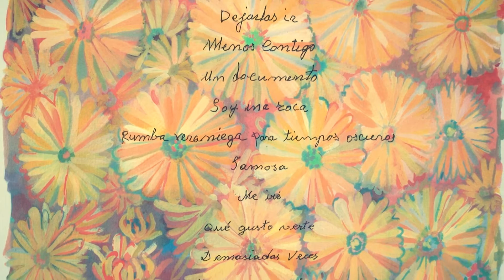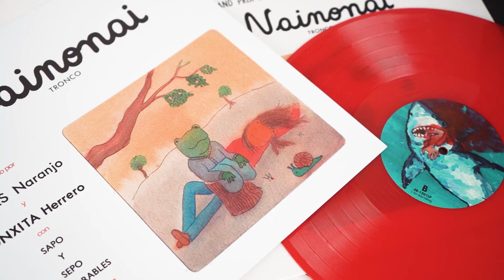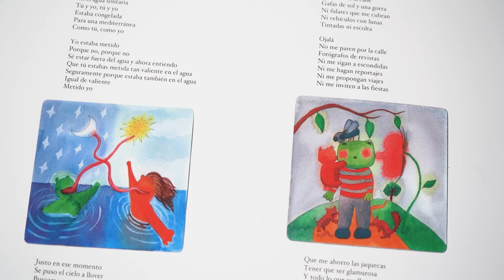TRONCO - Piropos [Audio]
Song taken from ER-1261LP TRONCO "Nainonai" LP + 12 PAGES BOOKLET [Red Colour Vinyl] [Gatefold Sleeve] [Limited Edition] / Digital Album | On sale clicking ➔

LYRICS:
Botón de nacar, hueso de melocotón
Cojín de plumas, chubasquero con capucha
Gamba pelada, sol, paraguas, gol, balcón
Continente, portaminas, todo al siete, tendón
Abanico, clementina, ramillete, rincón

Te mereces un piropo
Pero no cualquier piropo
Tiene que ser ingenioso
Tiene que ser novedoso
Y he inventado un listado
Alternativo de adjetivos nuevos
Para no llamarte corazón

Agua caliente, mueblecito de cartón
Ferretería, primer baño del verano
Transiberiano, mapa, tic, luz de neón
Transición de rojo a verde de semáforo, canción
Lotería, saxofón, línea de bajo, jabón

Divertido y animoso
Y no el típico piropo
Para no llamarte cielo
Tengo eufemismos nuevos
Te los desarrollo a continuación

Pelo de gato, lencería, pan, crisol
Embarcadero, cubrecama de algodón
Azul celeste, tilde, luz, repetición
Campanario sumergido en el lago, limón
Parabrisas, cortafuegos, pareado, colchón